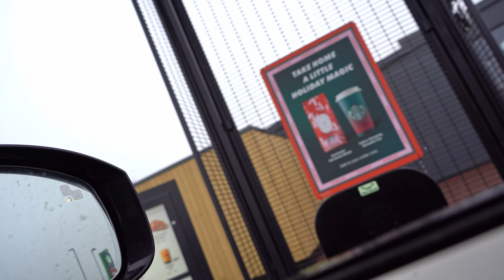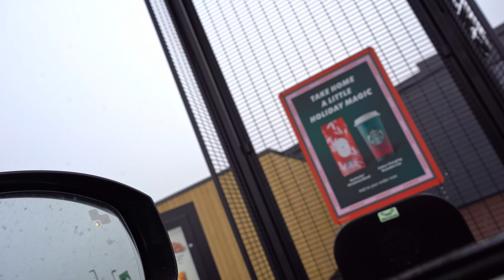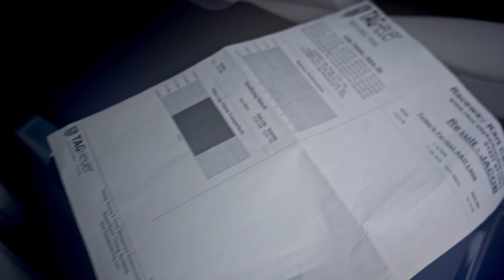Kids Go Karting | My Son's Formula One Journey Starts Here..... EP3 | Damp & Freezing Track 🥶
Episode 3 of my sons go karting journey from Blyton Park Race Circuit, near Gainsborough... He is making pleasing progress :)

I'm still very much learning and would love advice :)